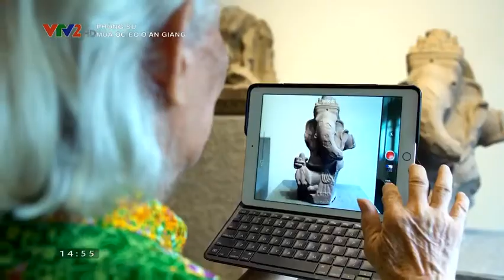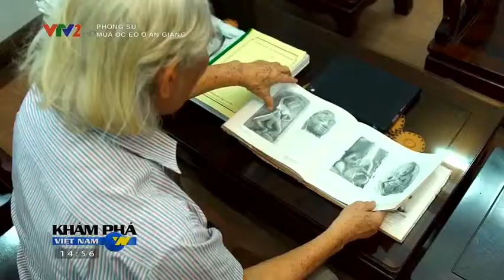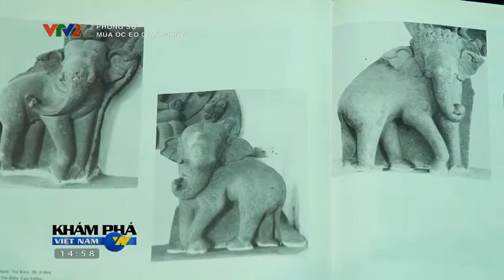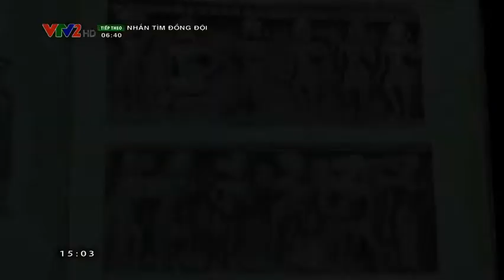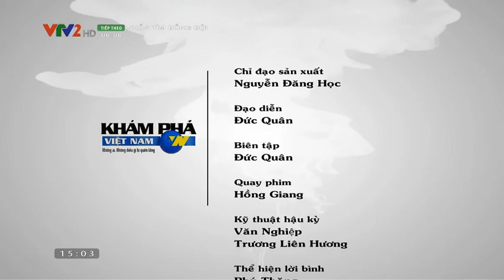Múa Óc Eo ở An Giang - Bảo tồn văn hoá Việt. (51)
Múa Óc Eo ở An Giang - Bảo tồn văn hoá Việt.